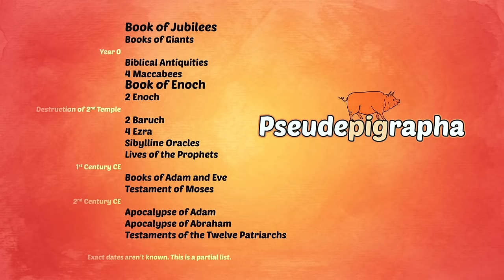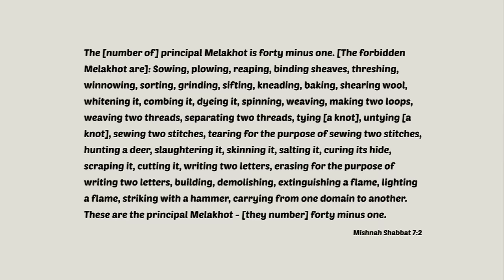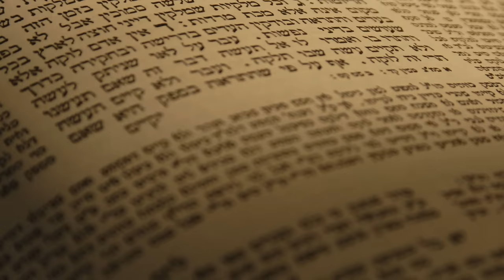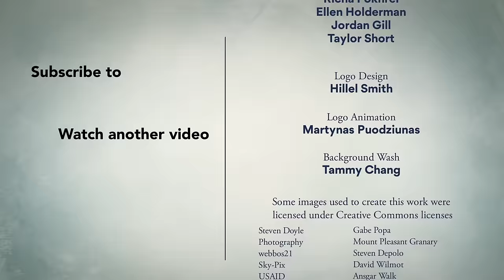Where Do Jewish Laws Come From? Intro to Torah, Talmud, Halacha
While everyone knows about the Bible, many don't realize the many books that followed after it in Jewish tradition. These books and the bible weave together to create the rules Jews follow to this day.